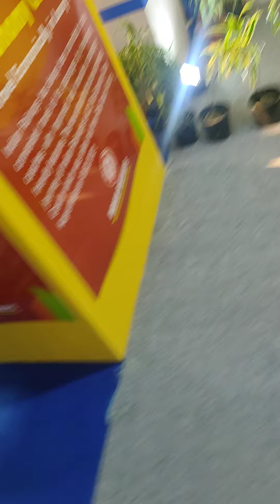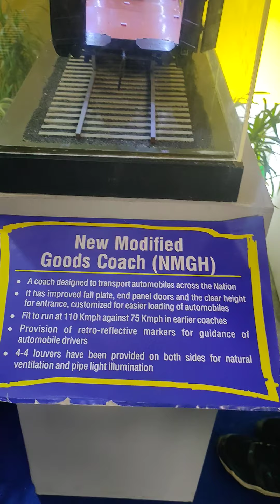pragati Maidan Long Rail Toys Pragati Maidan (location) !amazing! || prince_dilli_wala vlog #2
This video is showing pragati maidan long rail toys   but also try to cover the following subject:
-pragati maidan (location)
-train toy set india
-train toy videos

 Something I discovered when I was searching for details on pragati maidan long rail toys was the lack of relevant info.
Pragati maidan long rail toys however is an subject that I understand something about. This video for that reason should be relevant and of interest to you.

Follow our video clips regarding pragati maidan long rail toys and also other comparable topics on

If you were looking for more details about pragati maidan (location) or train toy set india did this video assistance?